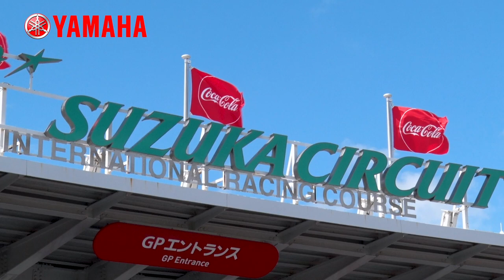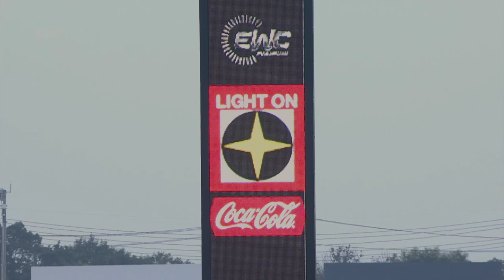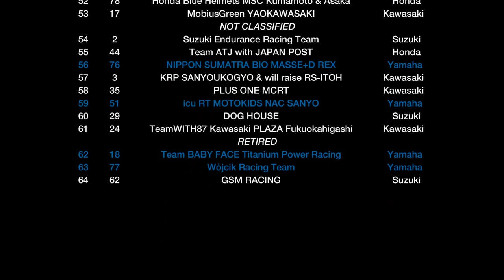2019 Suzuka 8 Hours Yamaha Team Highlights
A short video highlighting the #21 Yamaha Factory Racing Team’s challenge for a 5th consecutive Suzuka victory on a YZF-R1 sporting a revival of the Yamaha TECH21 Team’s 1985 livery, and the #7 YART Yamaha Official EWC Team as they aimed for a podium to close out their Endurance World Championship season.